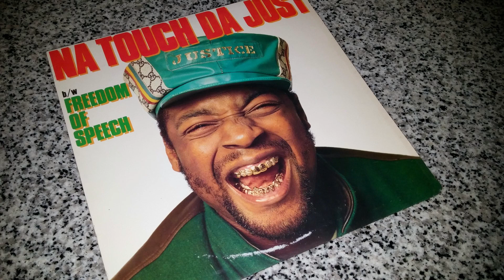Just Ice - Na Touch Da Just (Promo Vinyl)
Thanks to Johnny Bleed for his help Mastering this transfer from my vinyl.